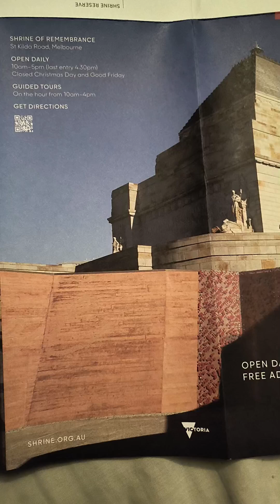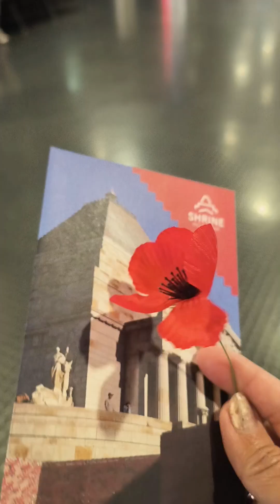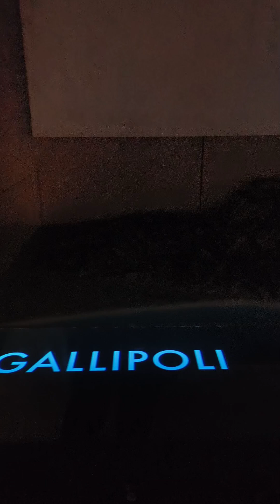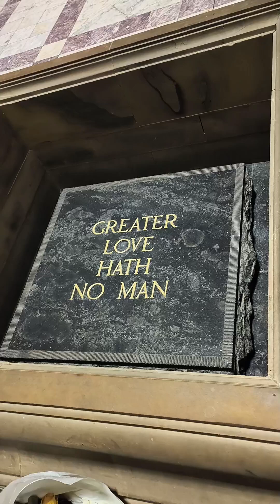Shrine of Remembrance สถานที่รำลึกสงคราม เมลเบิร์น,ออสเตรเลีย